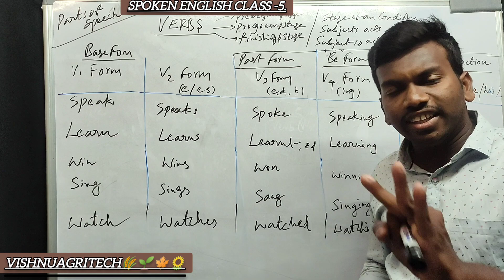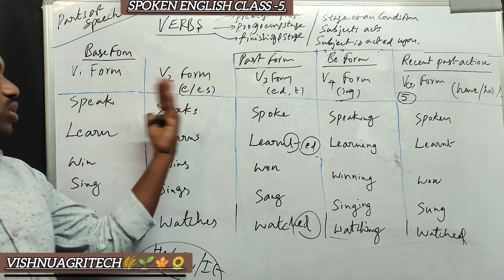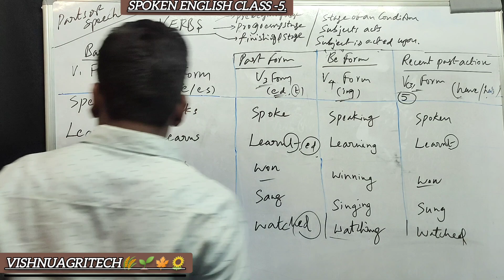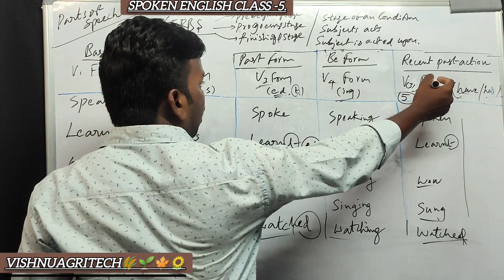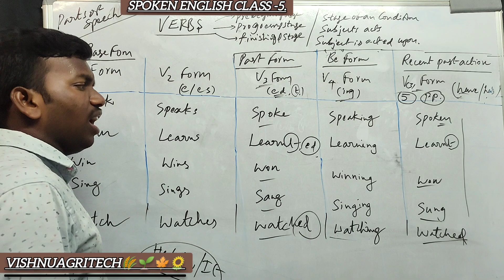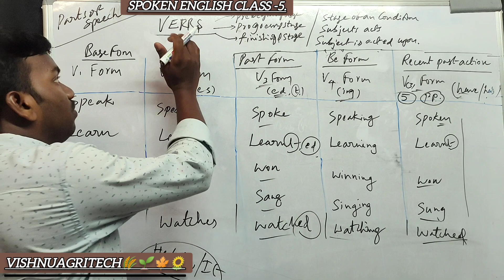Verbs || EnglishGrammar ||Class5|| VishnuAgriTech || Vishnu360English